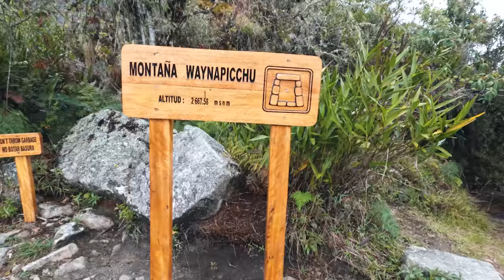El lado desconocido de Machu Picchu 🇵🇪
Entramos a una zona de difícil acceso en Machu Picchu!!!